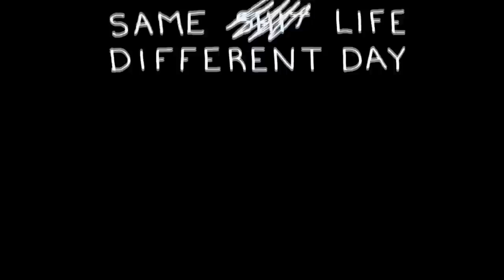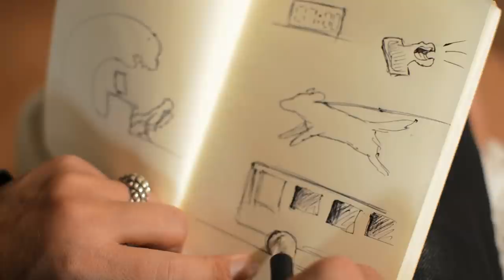Same Life Different Day - Short Film (Μικρού μήκους ταινία)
"Same life Different Day" is a mixed technique short film (Live Action & Traditional Animation), which describes the daily routine of a poor guy in a humourous. Mr Stratigis (the main character) could be any of us!

Directed, Animated and Edited by Konstantinos Economou
Starring: Johnny O. (Yannis Oikonomidis)
With Vicky Adamou
Written by Konstantinos Economou & Johnny O.
Lights by Apostolis Tsatsakos

Το "Same Life Different Day" είναι μια ταινία μικρού μήκους, μεικτής τεχνικής (Live Action & παραδοσιακού animation) που περιγράφει την ρουτίνα της καθημερινής ζωής ενός άντρα με κωμικό τρόπο. Ο κος Στρατήγης θα μπορούσε να είναι ο καθένας από εμάς!

Σκηνοθεσία, Animation και Μοντάζ, Κωνσταντίνος Οικονόμου
Πρωταγωνιστεί ο Johnny O. (Γιάννης Οικονομίδης)
Συμμετέχει η Βίκυ Αδάμου
Μουσική: Φωτεινή Τσακνάκη
Σενάριο: Κωνσταντίνος Οικονόμου & Johnny O.
Φωτισμοί: Αποστόλης Τσατσάκος